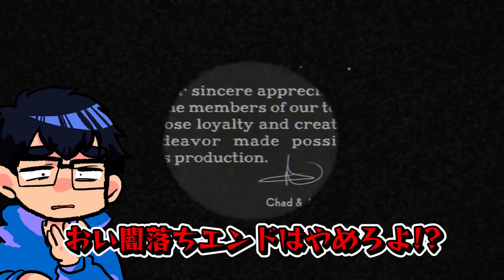【※超音割れ】叫びすぎて「過去一うるさい」動画になってしまいました…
ついに…カプヘ本編ラスボスへ到達…！！！
デビルの借金踏み倒すために、いざ出陣！！😈🔥
これにてなつめさんちのカプヘ実況
完！！！！！

…DLC…だと…？？？